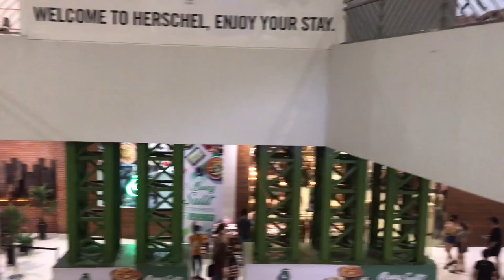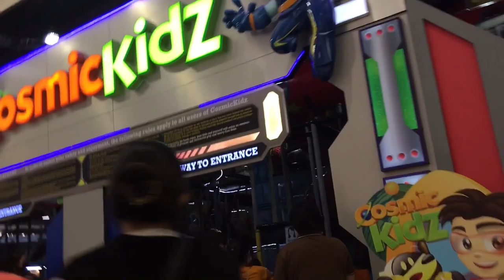VLOG 15 - Seaside MOA with my grandkids | Shirley and Suli Vlogs